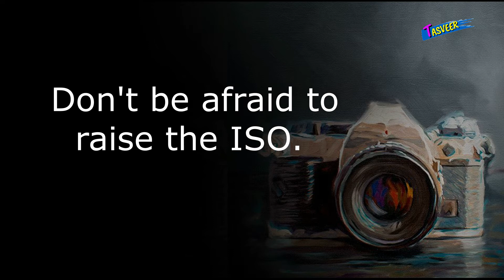Before You Pick Your Camera / TASVEER / Whats app status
Before You Pick Your Camera ,Whats app status